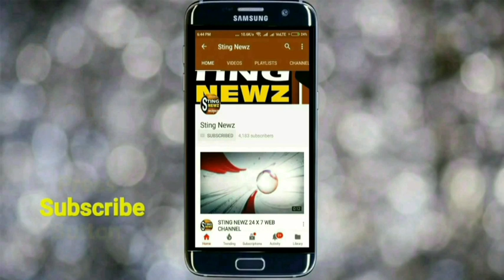মমতা ব্যানার্জি পাকিস্তানের সমর্থক, পাকিস্তানের লোক, বিস্ফোরক মন্তব্য অর্জুন সিংয়ের